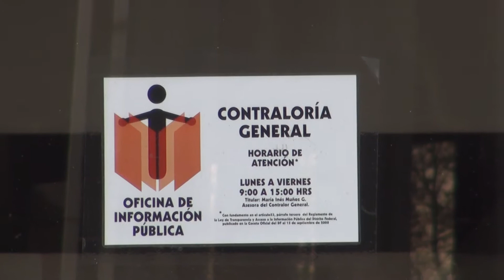Ocupa Turismo último lugar en la agenda de Marcelo Ebrard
El Jefe de Gobierno incurre en responsabilidad administrativa al no publicar el reglamento de la Ley de Turismo y los programas delegacionales del DF, hecho por el que debe ser sancionado: Dip. Carlo Pizano Salinas

Un presupuesto bajo, el traspaso de recursos al Fondo Mixto y el no firmar el Convenio de Reasignación de Recursos Federales para 2011, son parte del daño que hace el mandatario al sector, dijo